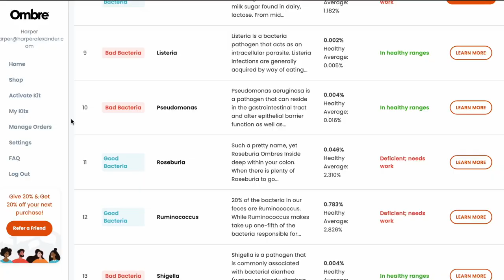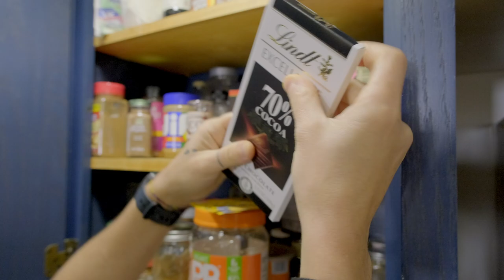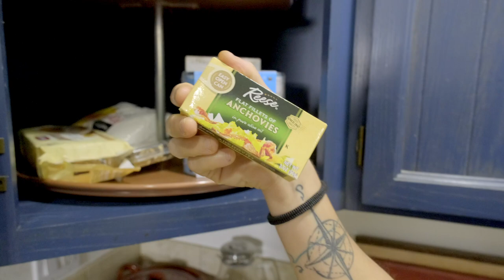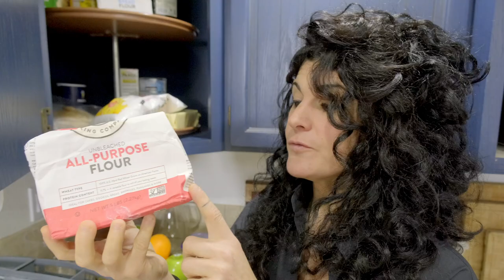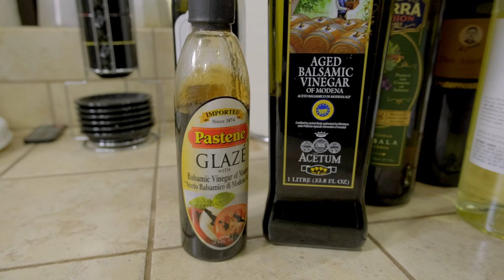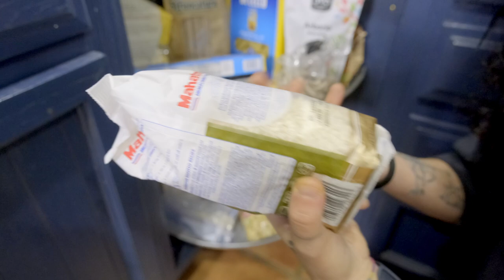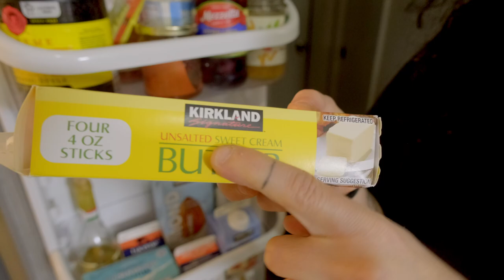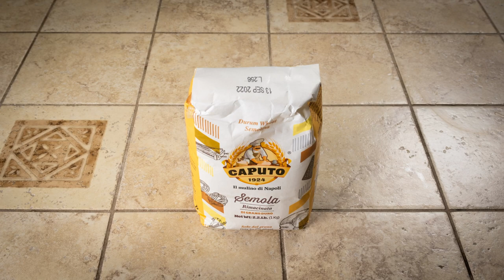The ITALIAN PANTRY | Our Kitchen Tour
The Basic ITALIAN PANTRY | A Tour of Our Pantry

Eva is often asked what ingredients she keeps our pantry stocked with at all times. Today we decided to bare our cupboards to the world: we'll show you what we have in our kitchen, along with Eva's recommendations for what YOU should stock if you regularly cook Italian food.

00:00 Introduction
02:31 Dry Goods & Spices
06:26 Herbs & Produce
08:37 MORE Dry Goods
12:27 Olive Oil, Vinegar & WIne
14:35 Eva's Carb Kingdom: The Pasta Cupboard
16:36 The Fridge
20:39 Our SECRET Room
22:47 Another Cupboard
24:33 The Basic Italian Pantry
25:54 Making "Cacio e Pepe Risotto"
27:49 Ciao for Now!

🌶 CALABRIAN CHILI PEPPER

🍫 POCKET COFFEE

🌿 CALABRIAN OREGANO

🍅 MUTTI TOMATOES

🍪 AMARETTI COOKIES

🍚 CARNAROLI RICE

🌾 CAPUTO SEMOLINA FLOUR

☕️ CAFE BUSTELO COFFEE

🍋 CANDIED CEDRO (CITRON)

🍝 HARPER'S FAVORITE PASTA